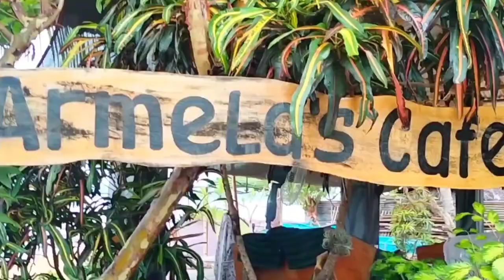US USAN ISLAND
Featuring the Island of US Usan at Brgy Sabang Sibunag Guimaras.
Follow lola bilay facebook page for more information.